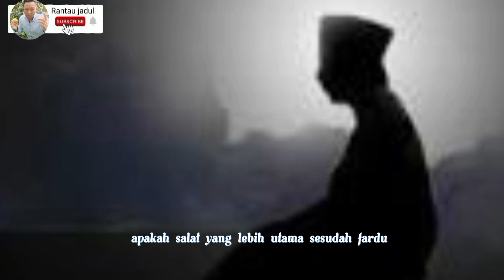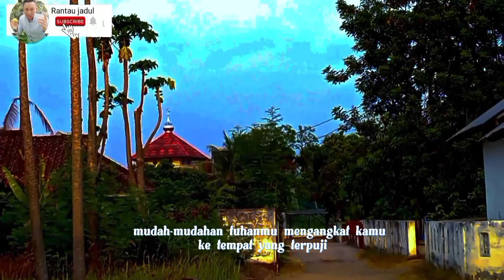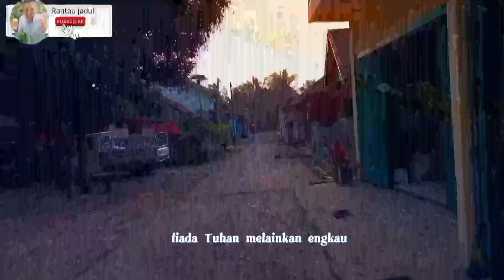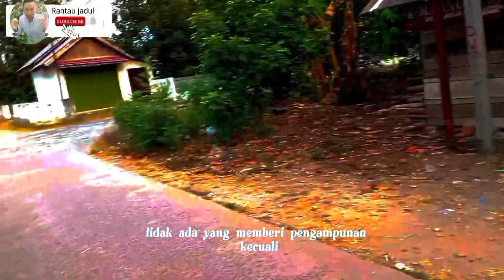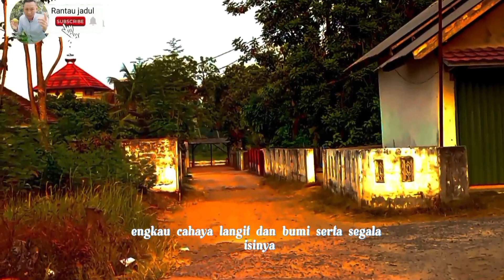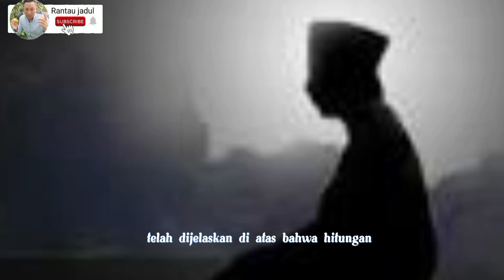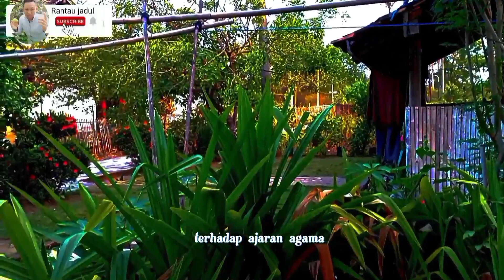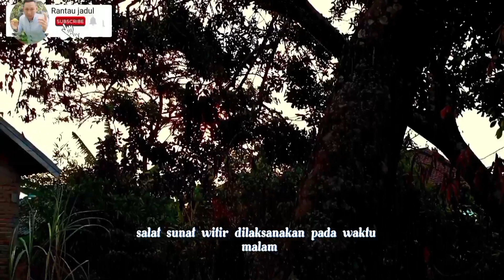rasakan keajaibannya‼️ apabila sholat tahajud di waktu ini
sholat sunah tahajud adalah shalat yang di kerjakan pada malam hari, mulai dari habis isya sampai waktu subuh, dan waktu yang paling baik ada sepertiga malam

sebelum sholat tahajud di sunah kan tidur terlebih dahulu, sholat tahajud adalah sholat sunah yang sangat besar pahalanya dan sangat di anjurkan kan oleh nabi Muhammad Saw

semoga kita semua bisa melaksanakan semua sholat baik yang wajib maupun yang sunah

semoga video ini bermanfaat dan bisa menambah wawasan dan pengetahuan serta menambah keimanannya kita semua
amiiin.